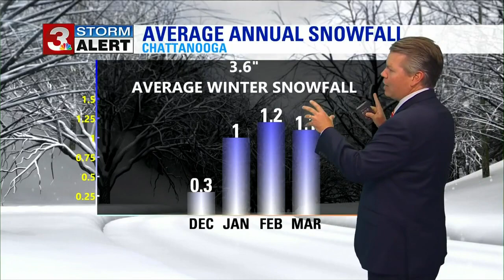David Karnes' Winter Weather Outlook for 2021-22 season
Will this year be different than last year's winter season?